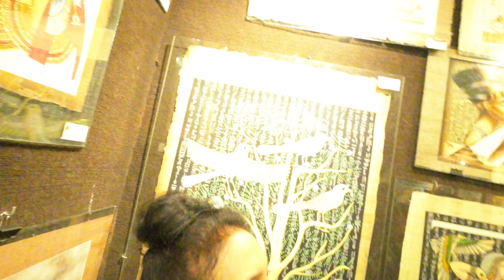cairo pyparus dawr light on off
Papyrus hmangin Poster dangdai deuh deuhvin an siam a, Light off laiin a eng sep sep thei.